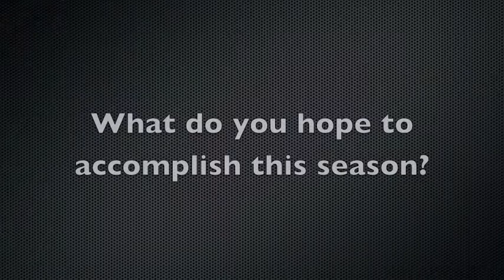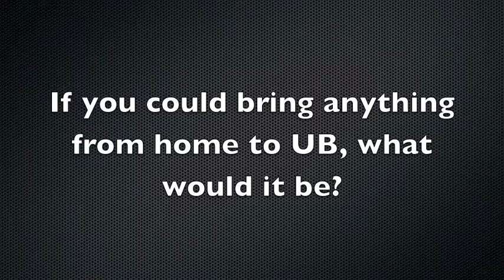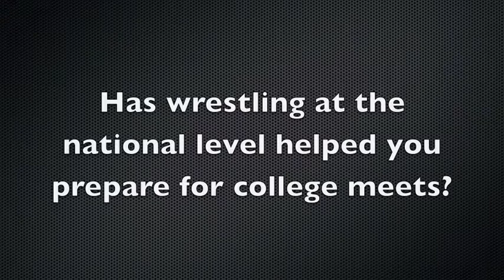New Bull on the Block: Tony Lock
Meet freshman wrestler Tony Lock from Chaffee, NY.